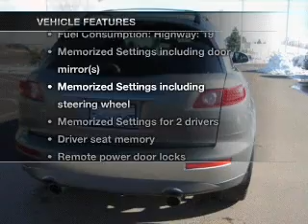2003 Infiniti FX45 - Colorado Springs CO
Year: 2003
Make: Infiniti
Model: FX45
Trim: Base
Engine: 4.5 liter 8 cylinder 32 valve
Transmission: 5-Speed Automatic
Color: Beryllium
Mileage: 82270
Address:
655 Automotive Drive